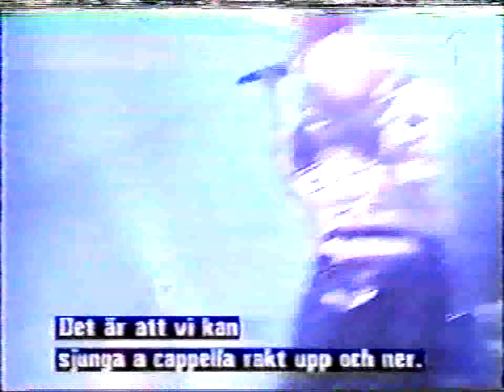Backstreet Boys - Feb. 1997 - 1- Show/Interview